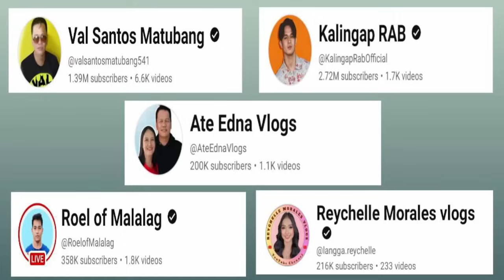KUMPIRMADO!!! ERICA AT SHEILA MAE GINAMIT ANG KALINGAP PARA MAKA-WAKWAK NG SPONSOR.